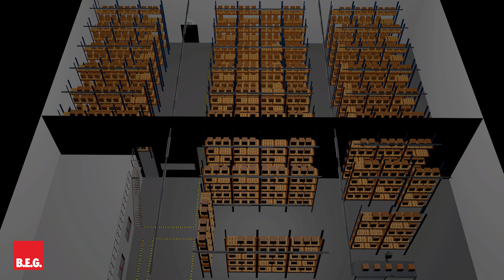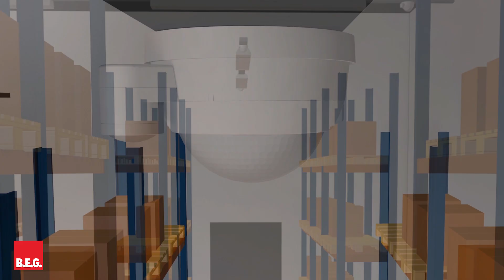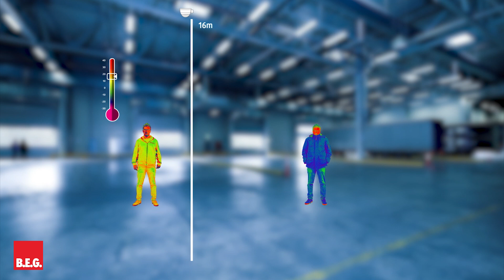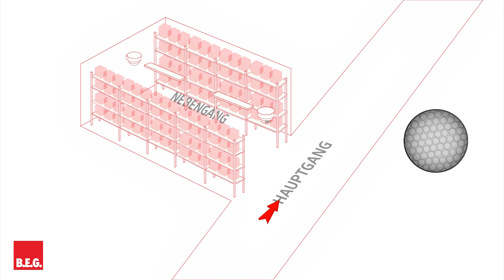Montagetipps für Präsenzmelder in großen Höhen (PD4-GH)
Optimale Lichtmessung ist auch in Lagerhallen und Hochregallagern möglich. Durch den Teleskoplichtfühler ermöglichen die PD4-GH die Helligkeitsmessung in Montagehöhen bis zu 16m.

Sicherheitshinweise:
- Elektrischer Anschluss des Geräts nur durch Elektrofachkraft
- Vor Montage freischalten und gegen Wiedereinschalten sichern
- Betriebsanleitung lesen